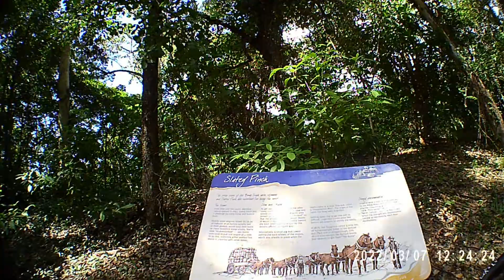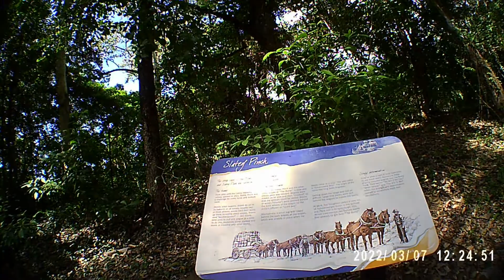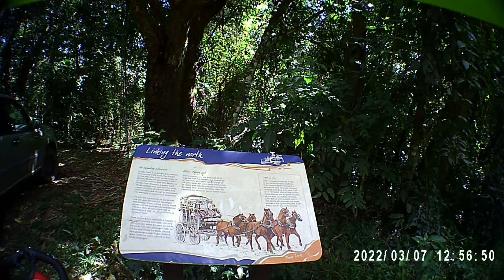A Bumpy Track- was built in 1877 from Port Douglas to the Hodgkinson Goldfields...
now a track for Hikers and Cyclists. This time I ride it up on my new Scott e-Ride 930. If you intend to walk the Track, BeWaRe of crazy Downhillers, wild Pigs, Wait aWhile Plants, Goannas, plenty Mosquitos and other Nasties.
No drinking water, your mobile may not work !
...occasionally Horseriders Too...